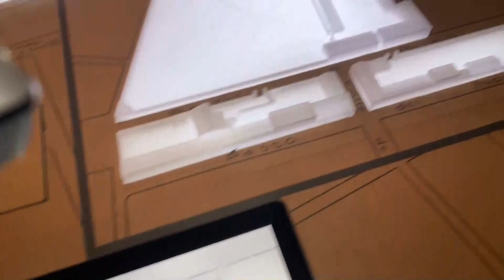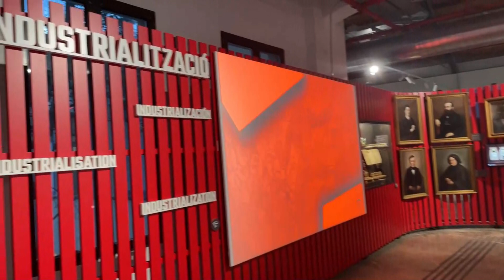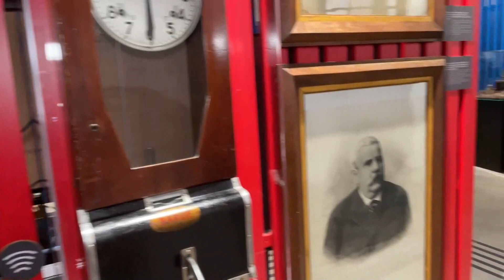El Museu del Suro inaugura la nova exposició amb 700 peces, moltes inèdites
El Museu del Suro de Catalunya ha inaugurat la nova exposició permanent. Són més de 1.200 metres quadrats on s'hi poden veure unes 700 peces, moltes d'elles inèdites fins ara. L'espai s'ha renovat i compta amb recursos audiovisuals i interactius. També ha creat espais per als més petits de casa i s'han potenciat els idiomes i l'accessibilitat. L'exposició té com a nom "La civilització del suro" i per conèixer tots els detalls hem parlat amb el director del Museu, en Pep Espadalé.